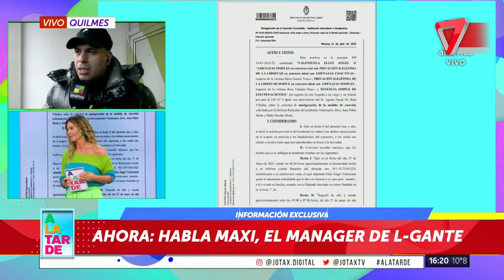🔥 Habló Maxi, el manager de L-Gante: "No es un delincuente"